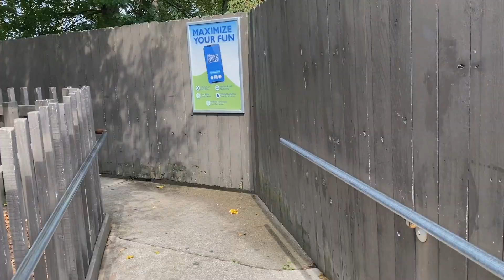Kings Island Dead On A SUNDAY!!! Short Vlog Septemper 2021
I hope you enjoyed this video and the outro song is Catch by Cousin Simple!
All of the merch including t-shirts, pillow cases, phone cases, and loads of other weird stuff with my logo on it can be found at
We also have a instigram which allows for a more constant and more personal content creator to viewer ratio. Be sure to check it out @Tayt_insta